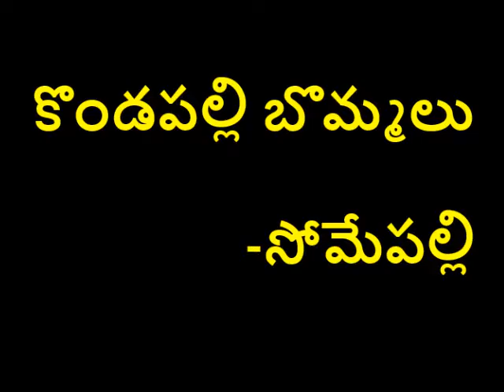3 12 kondapalli toys-1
kondapalli toys